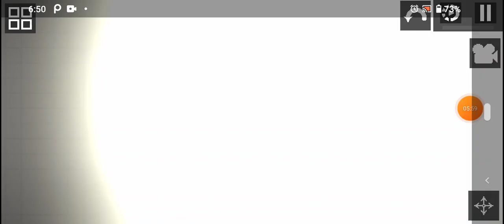don't Feed Pumpkin to pumpkin